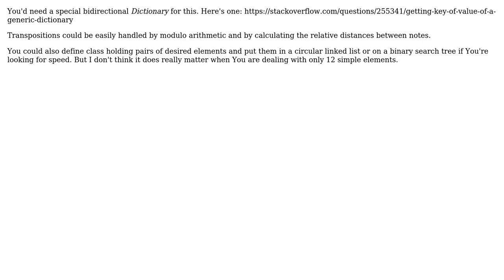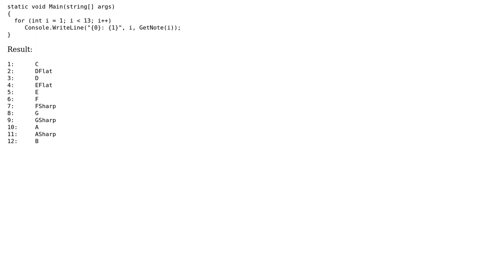Convert music intervals - diatonic to chromatic and vice versa (2 Solutions!!)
Convert music intervals - diatonic to chromatic and vice versa

With thanks & praise to God, and with thanks to the many people who have made this project possible! | Content (except music & images) licensed under CC BY-SA | Music | Images & others | With thanks to user Shimmy Weitzhandler user Grzegorz Piwowarek and the Stack Exchange Network Trademarks are property of their respective owners. You are responsible for your own actions.